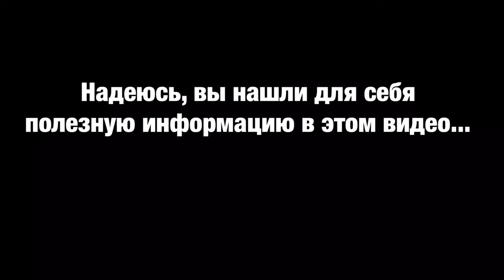Обманный удар ногой изнутри наружу